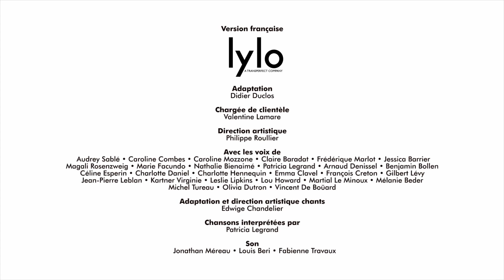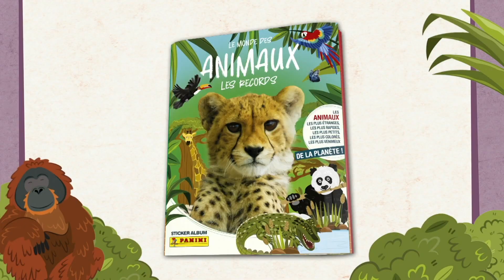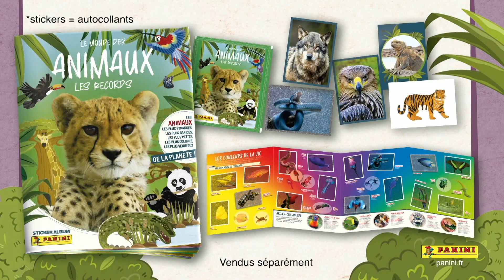Gulli 16/09/2023 - Coming Next, 2 Bandes annonces, Pubs